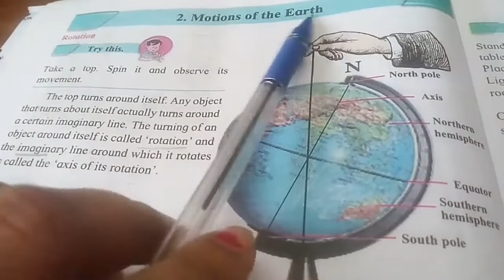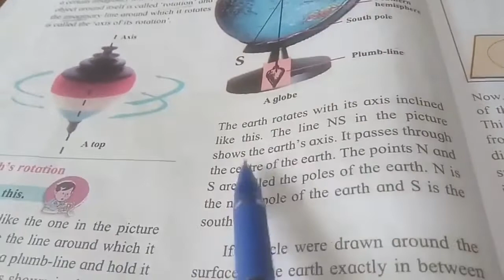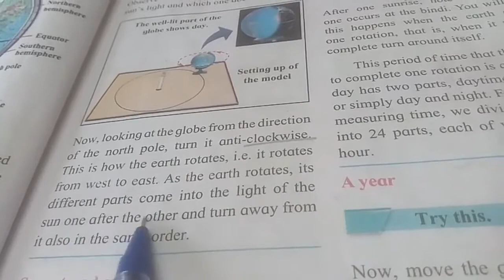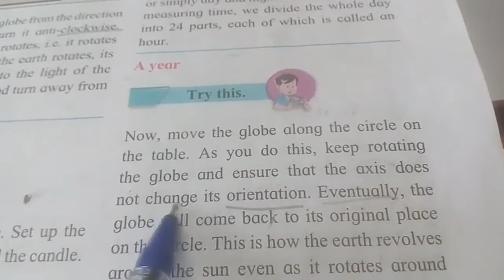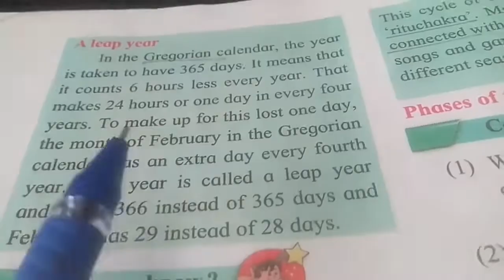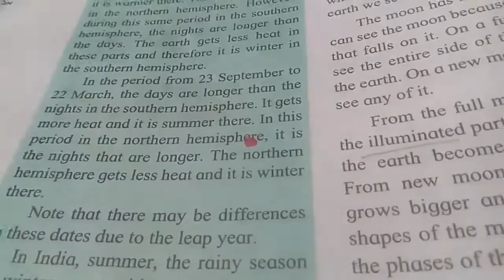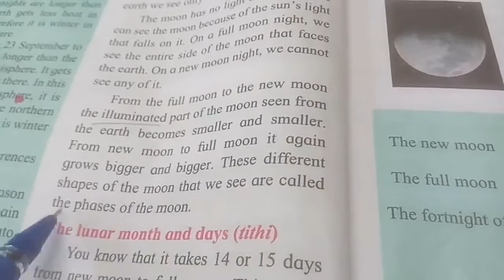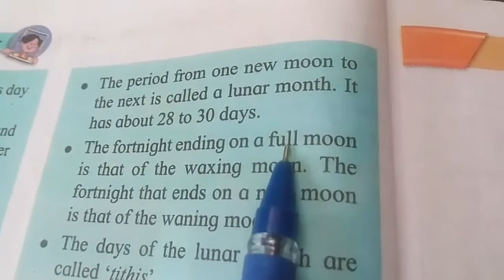5 th - EVS1, 2.Motion of the Earth # Explained in Marathi # Eng. and Semi Eng. Medium # SSC Board #